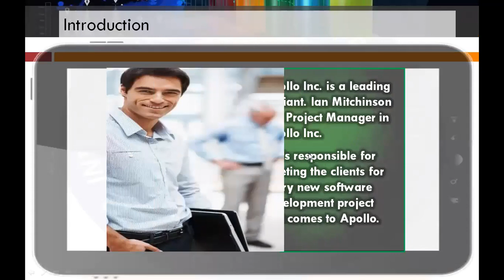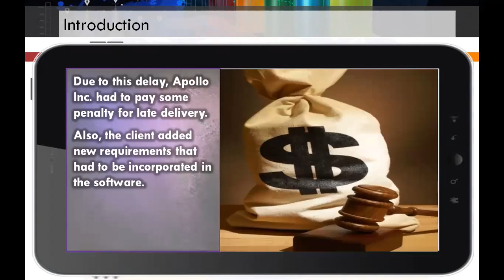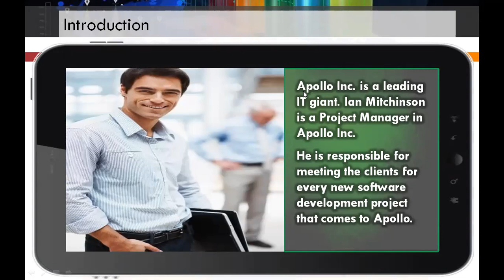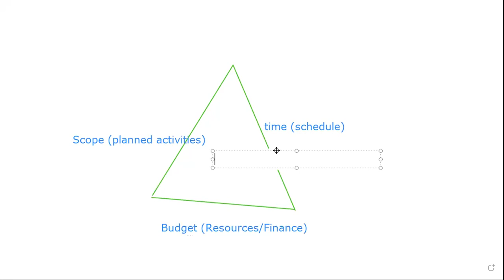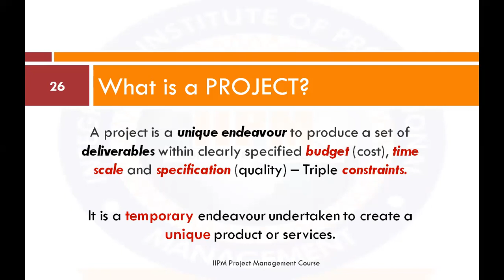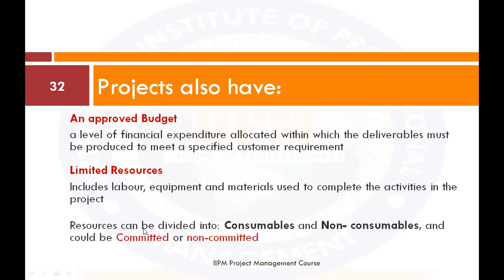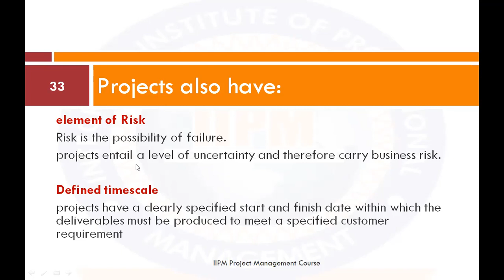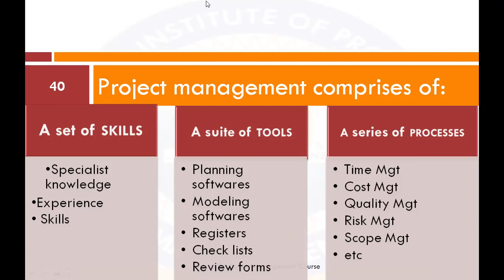Lecture One Session 1: Project Management Foundation. Batch 2, 2021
Lecture One Session 1: Project Management Foundation. Batch 2, 2021 by Eburuche Banito